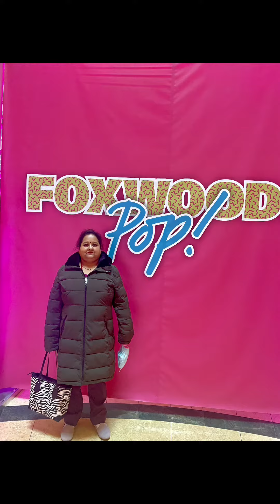Mom ‘s photo collection.